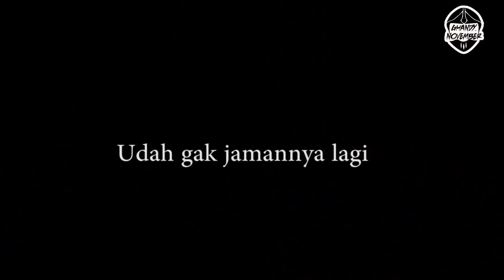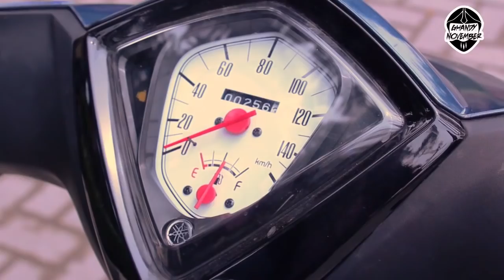Dihadang Angkot :( Motor nya Jalur Dewa boss!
Ahoy !! Balek lagi di channel Ghandy November
Episode Kali ini :